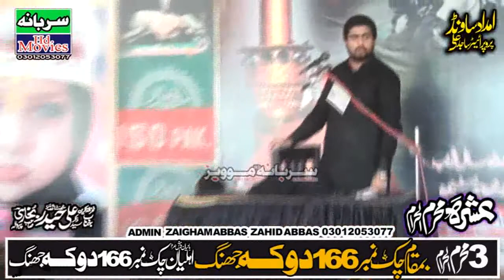Yadgar Majlis E Aza Zakir Syed Ali Haider Bukhari 3 Muharram 2021 Chak No 166 Doka Jhang